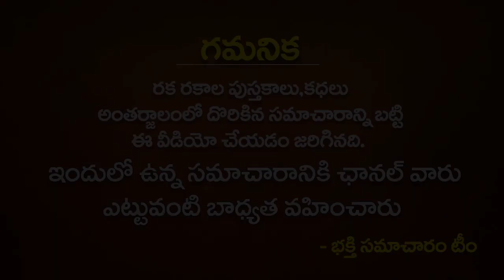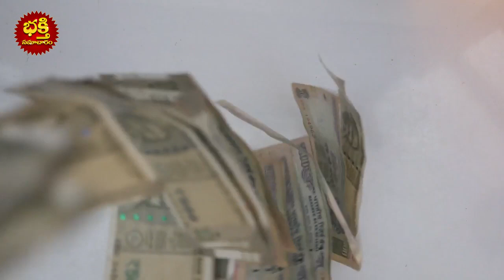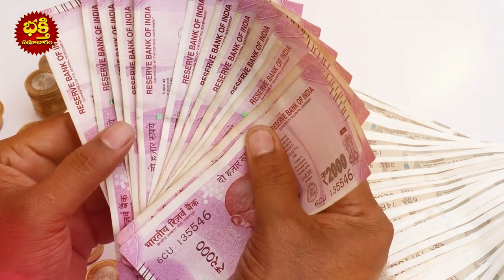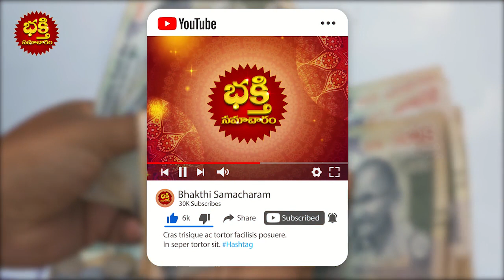ఉగాదిలోపు రాత్రి నిద్రపోయే ముందు ఒక్క రూపాయి బిల్లతో ఇలాచేస్తే డబ్బే డబ్బు | Ugadi Lakshmi Kataksham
ఉగాదిలోపు రాత్రి నిద్రపోయే ముందు ఒక్క రూపాయి బిల్లతో ఇలాచేస్తే డబ్బే డబ్బు | Ugadi Lakshmi Kataksham pondhalante | bhakthi samacharam